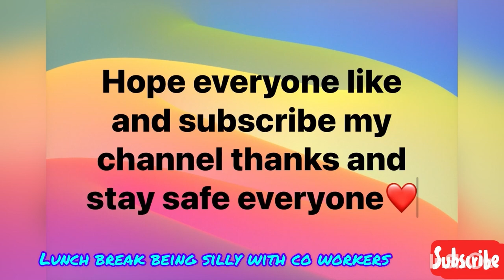Las Vegas USA | My Job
New Exciting And Interesting Video about My Job in las Vegas USA. FoodProduction# AMAYAExplorer# BanquetsFood#